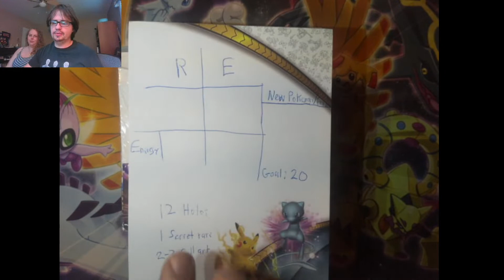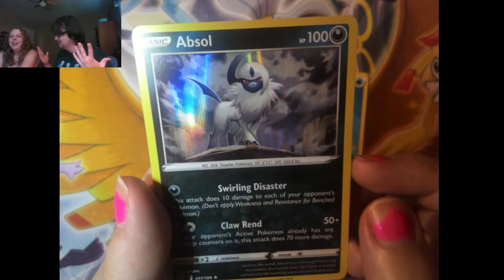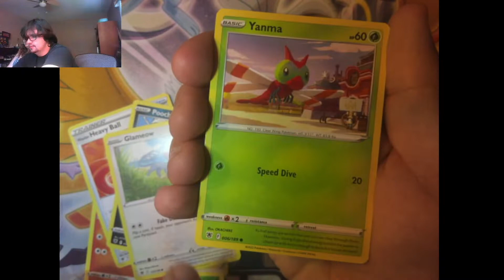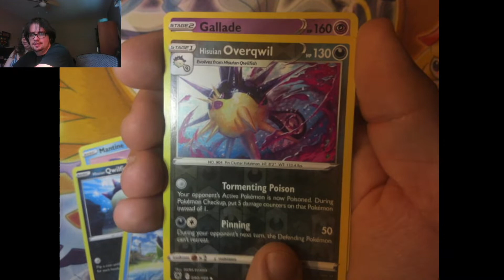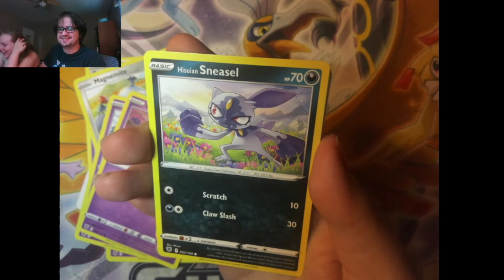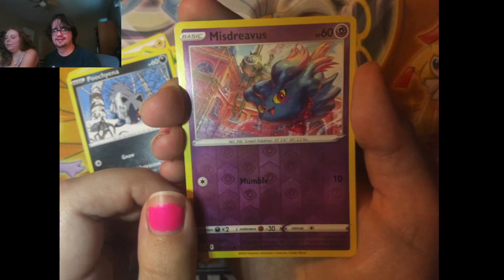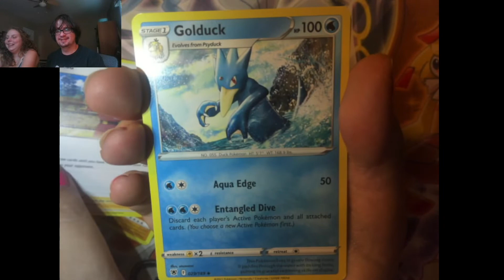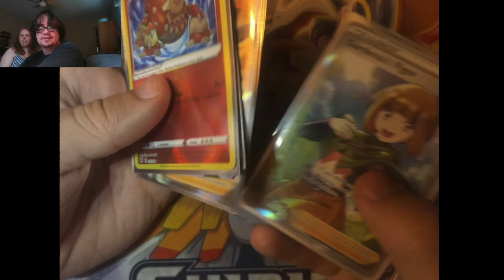Astral Radiance Booster Box Opening! (GOLD CARD PULL!!!)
Emmanade and I take on a Pokemon Sword and Shield: Astral Radiance Booster Box in search of the Hisuian forms! Collecting one of every Pokemon in card from was a tough but completed challenge. Now to collect a card of every Pokemon form!